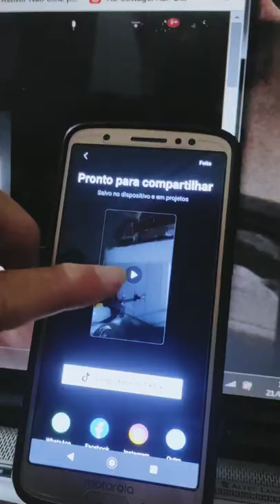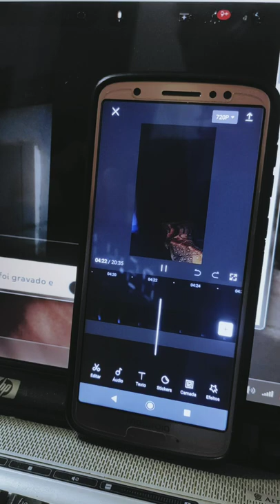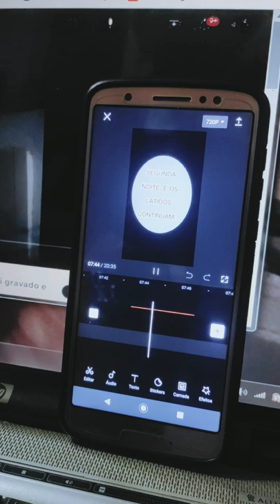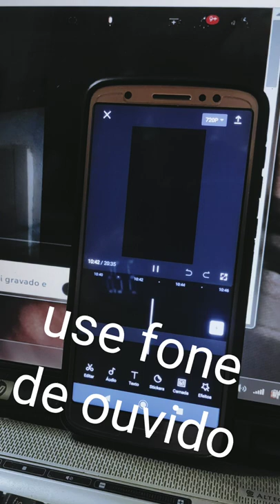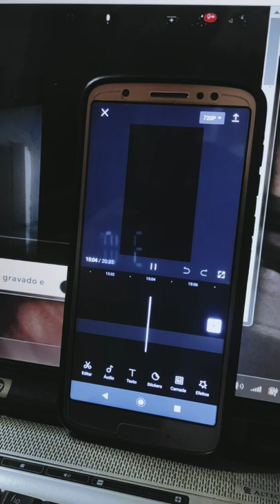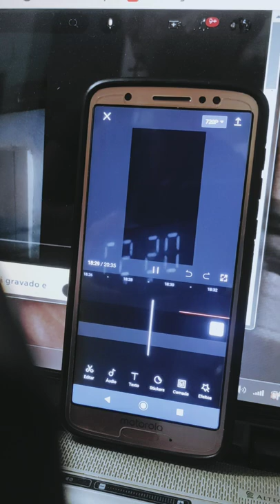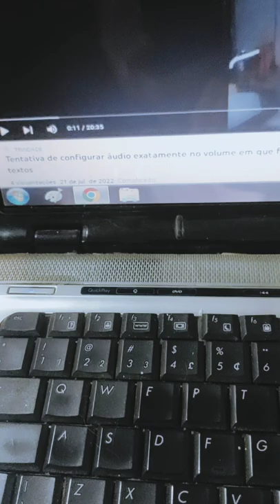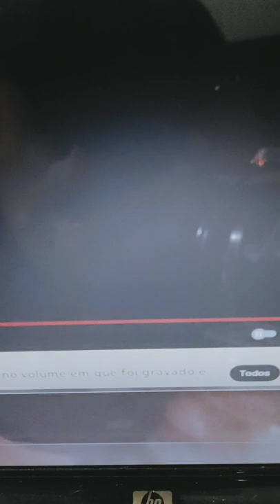LATIDOS DE PETS EM TRINDADE,ININTERRUPTOS OU QUANDO PAUSAM A CONTINUIDADE É DO ESCURECER A MADRUGADA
Vídeo de Naly Nenê D'art
Naly de Araújo Leite

Estou tentando explicar o vídeo no qual gravei por três dias os latidos de cães de vizinhos, pets não de rua.
É um trabalho de pesquisa e peço a todos que "prestem mais atenção aos seus animais, comportamentos, alterações, até mesmo no humor,
A tecnologia trouxe aproximação do animal ao homem.
Em países de primeiro mundo experimentos envolvendo animais, adestramento, vozes de comando, nunca deixaram de existir, por mais rigorosas que sejam as leis.
A tecnologia é um aparato que pode ser usado a bem dos animais ou de maneira não ética e autorizada, portanto, tem participações de governos mundiais, mas esses patrocinam, querem resultado, mas se denunciadas, não assumem ou se comprometem, razão para estar surgindo tantas leis em todos os países em proteção aos animais.
Até que ponto é natural e até que ponto conduzido?
MAS, conduzido por quem e de que forma?
Autorizada? Com seu conhecimento e aceitação?
Vamos cuidar com muito cuidado dos nossos animais.
Esses animais que latem são bem cuidados, tem carinho de fanília, alimentação, tudo muito pontual. Seus latidos não são resultantes de maus tratos.
No vídeo comento os diversos motivos que podem fazer cachorros se comportarem da forma como exposta no vídeo.
Infelizmente, o áudio não ficou muito bom, o som não ficou como chegou em nosso espaço físico.
Que Deus abençoe a todos os animais e seus cuidadores.
Naly